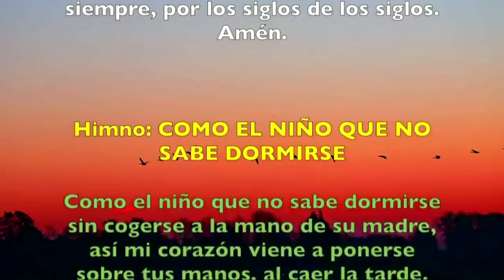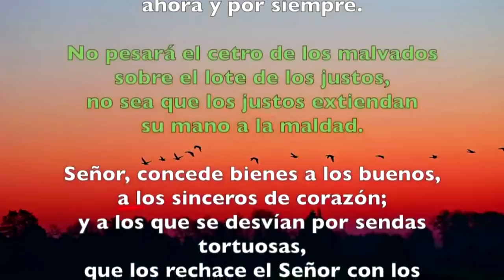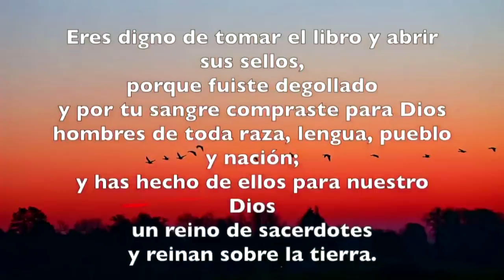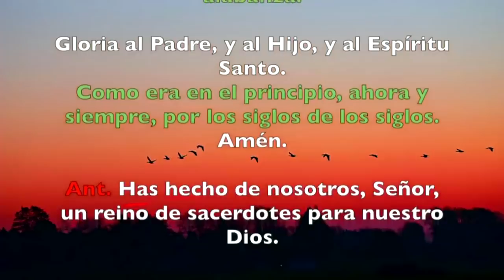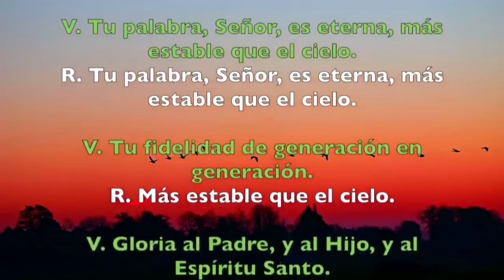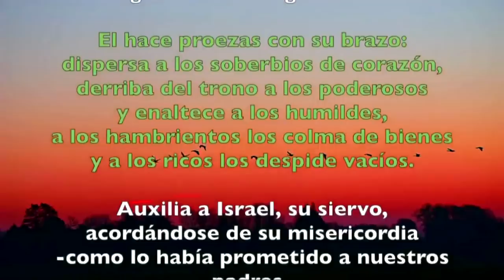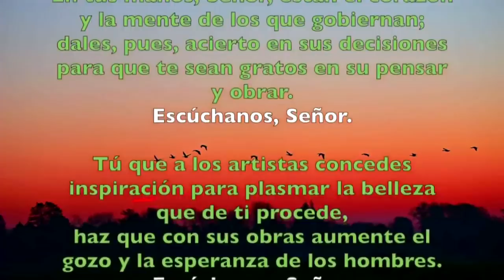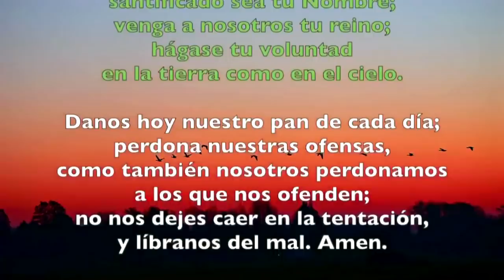Oración de la tarde (Vísperas), MARTES 26 DE FEBRERO 2019 | Padre Sam